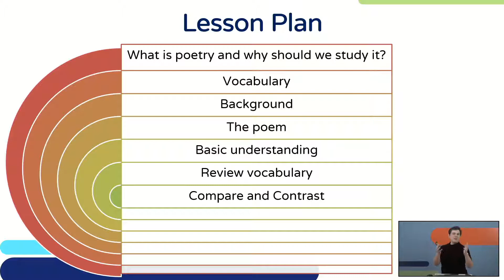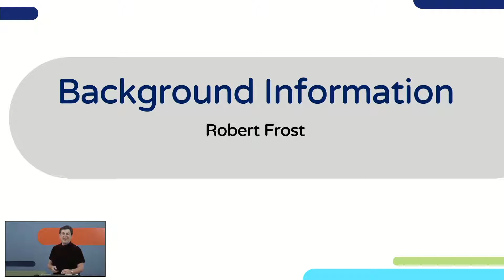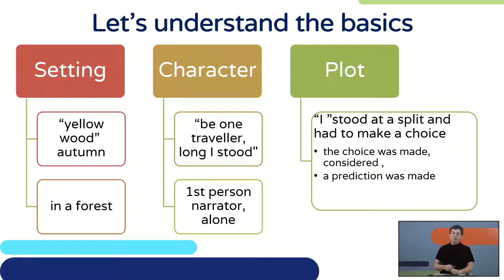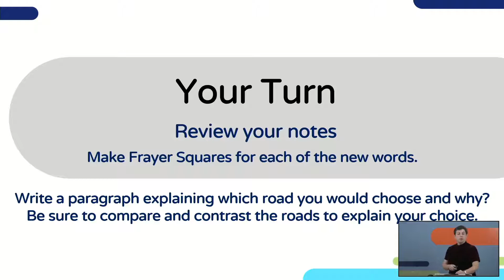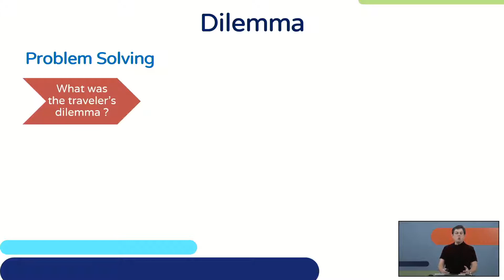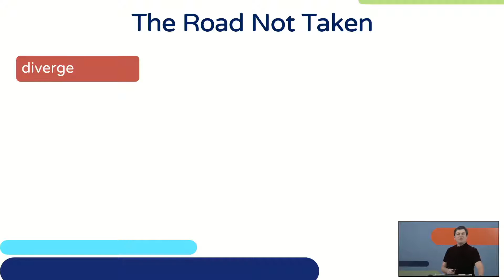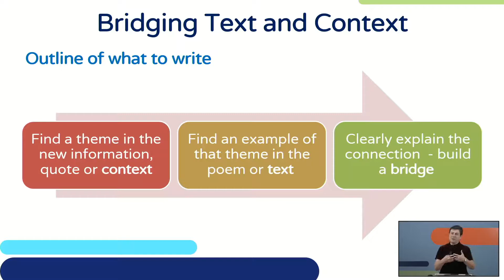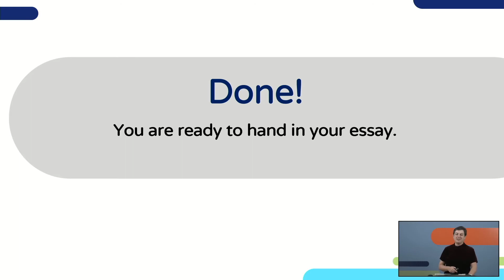The Road Not Taken | אנגלית לכיתות י,יא,יב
שם המורה: ליה דור יוסף

*קוד השידור: 1_g1awpg15*